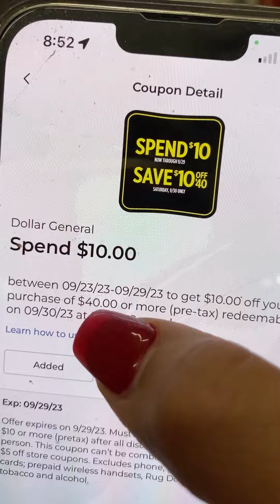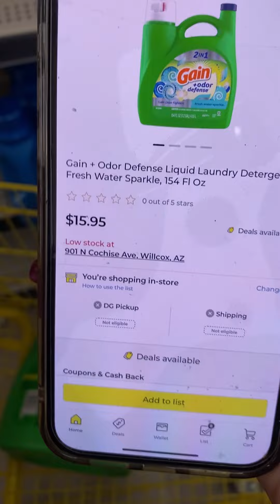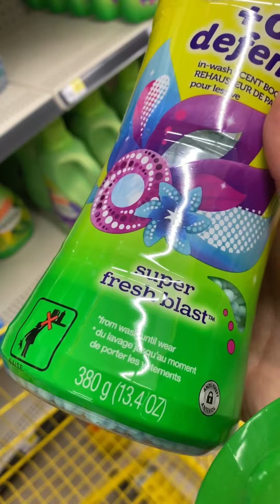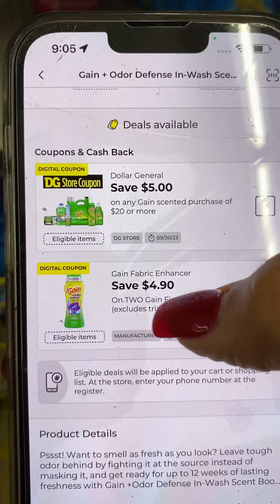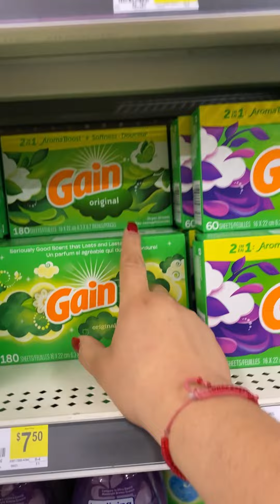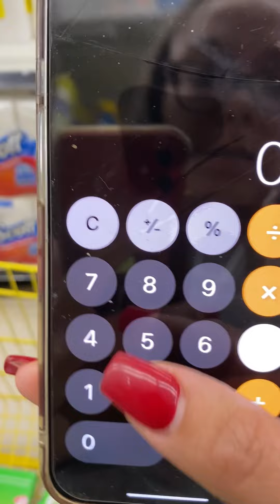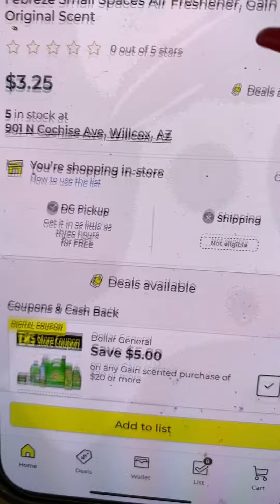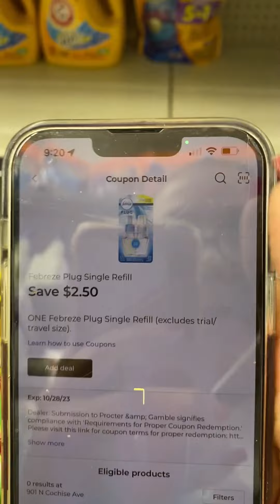🚨SUPER OFERTAS EN GAIN🚨🔈PARA TODA LA SEMANA 😱DOLLAR GENERAL❗️❗️❗️🚗💨